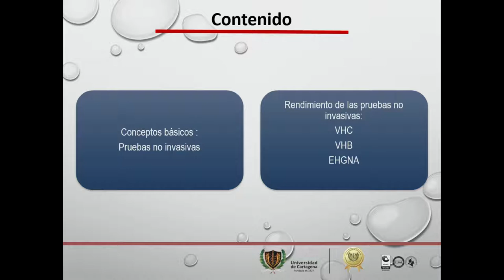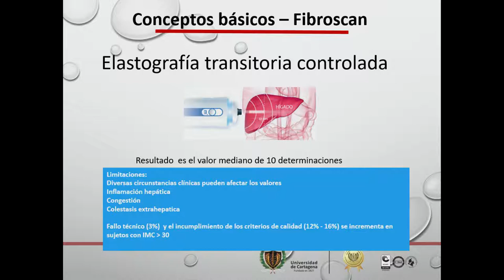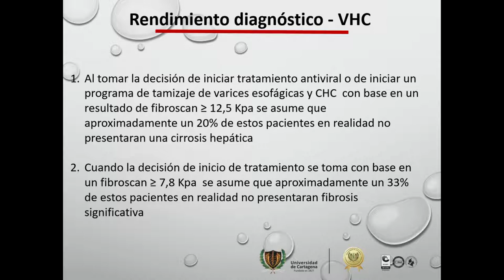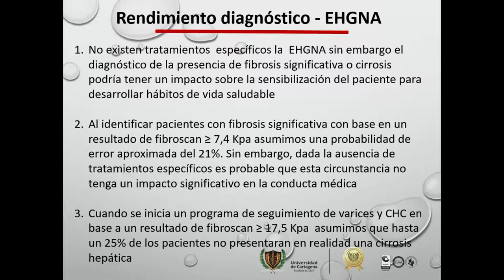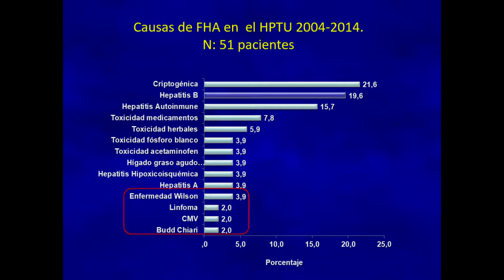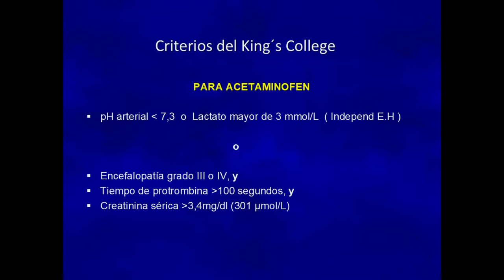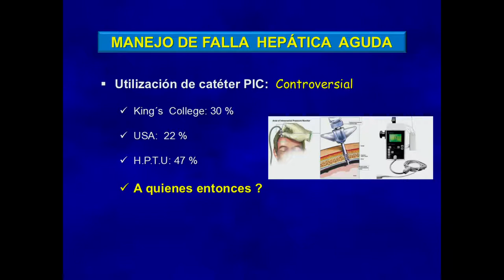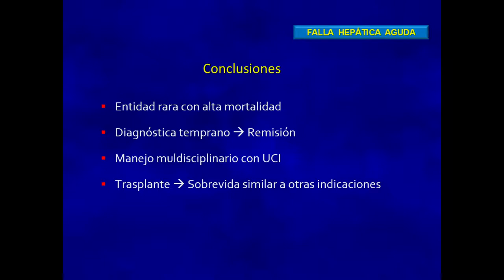Métodos no invasivos de ﬁbrosis